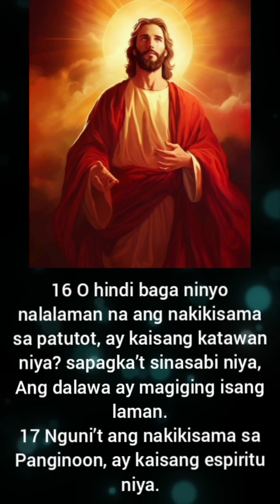1Corinto Chapter 6-11-20 basahin natin ang mabuting balita ng ating Panginoong diyos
Pakinggan natin ang mabuting balita ng ating Panginoong diyos Amen Lord 🙏💖